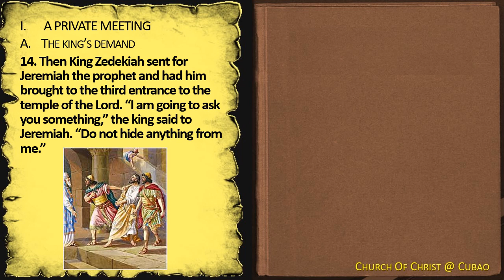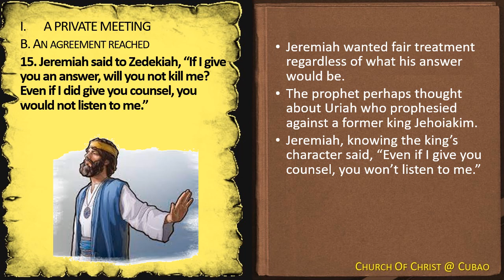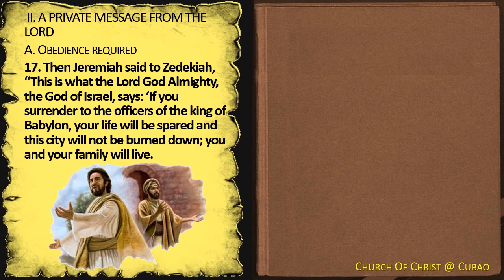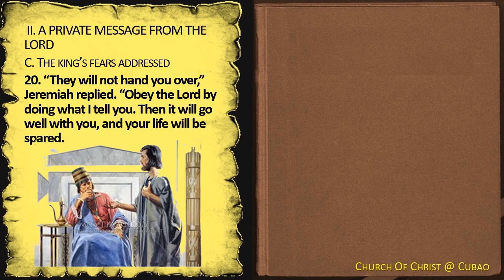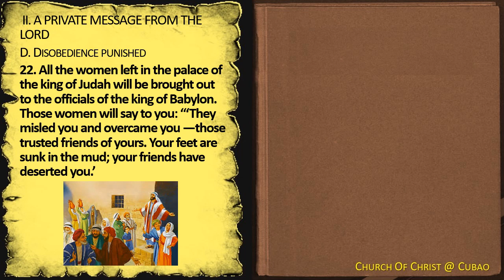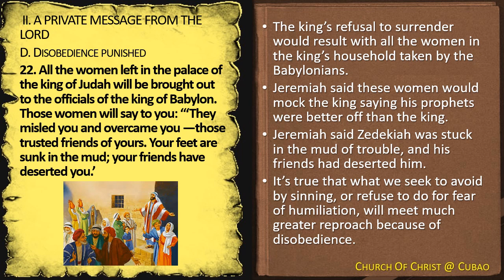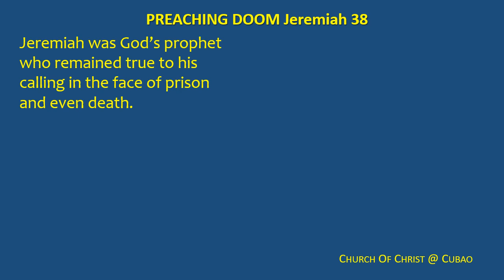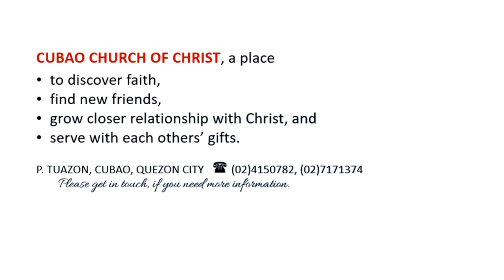PREACHING DOOM Jeremiah 38:14-23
There are times when God will compel His people to speak truth to those who will not receive it favorably, but we must stand for righteousness even if it costs. We must be intentional to equip ourselves and others in the spirit of God’s love to share and defend our faith amid opposition.